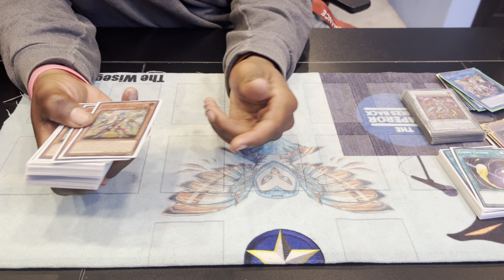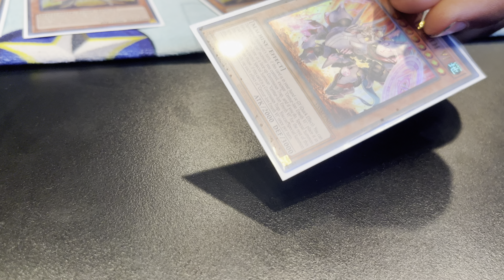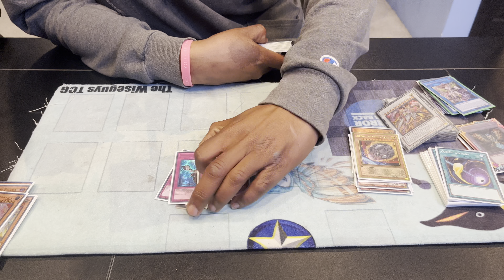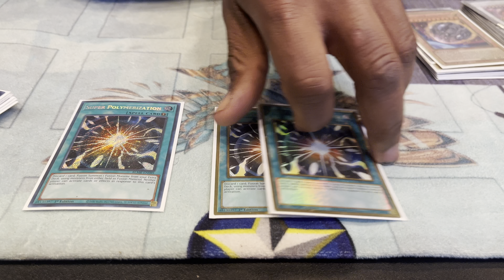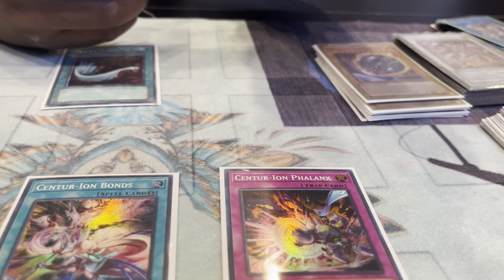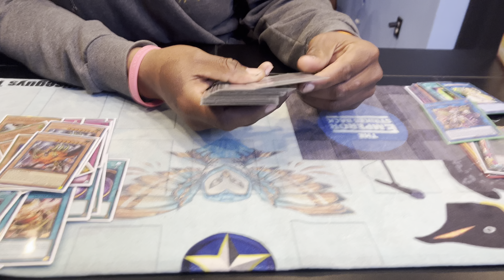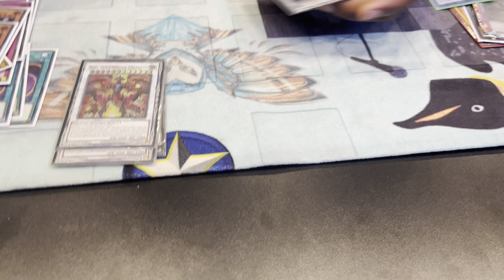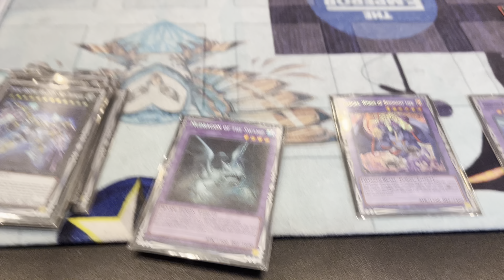Top 4 Centurion Deck profile ! 18-0-1 record 2 events & locals! centurion synchro meta🦉 💎